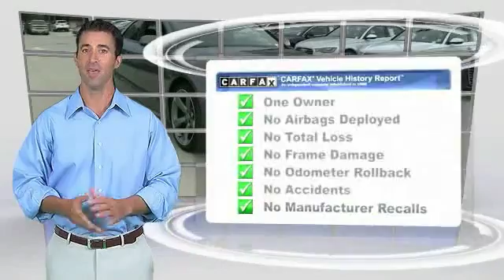2014 Audi S5 Metairie LA N025951U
2014 Audi S5 Prestige

CARFAX 1-Owner, ONLY 16,750 Miles! Prestige trim. FUEL EFFICIENT 28 MPG Hwy/18 MPG City! Sunroof, Heated Leather Seats, NAV, Back-Up Camera, Supercharged, Premium Sound System, Alloy Wheels, All Wheel Drive, Rear Air. CLICK ME!KEY FEATURES INCLUDELeather Seats, Navigation, Sunroof, All Wheel Drive, Rear Air, Heated Driver Seat, Back-Up Camera, Supercharged, Premium Sound System, Satellite Radio, iPod/MP3 Input, Bluetooth, Aluminum Wheels, Keyless Start, Dual Zone A/C MP3 Player, Keyless Entry, Steering Wheel Controls, Heated Mirrors, Electronic Stability Control.EXPERTS CONCLUDEApprox. Original Base Sticker Price: $53,400*.PURCHASE WITH CONFIDENCECARFAX 1-OwnerBUY FROM AN AWARD WINNING DEALERNew Orleans Audi treats the needs of each individual customer with paramount care. We know that you have high expectations, and as the premier Audi dealer in New Orleans, we enjoy the challenge of meeting and exceeding those standards each and every time. Allow us to demonstrate our commitment to excellence!Pricing analysis performed on 4/20/2016. Fuel economy calculations based on original manufacturer data for trim engine configuration. Please confirm the accuracy of the included equipment by calling us prior to purchase.